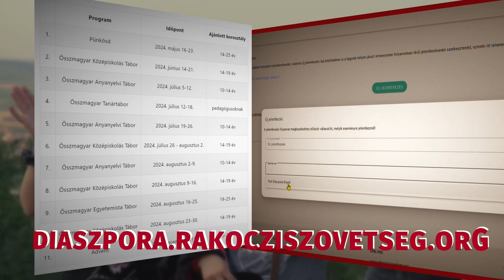Tájékoztatás a Diaszpóra Programról 2024